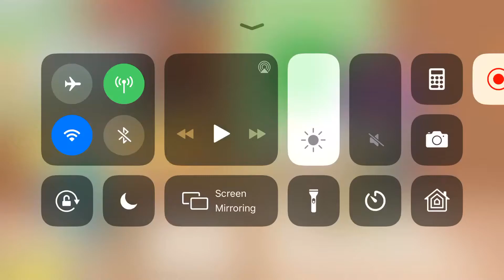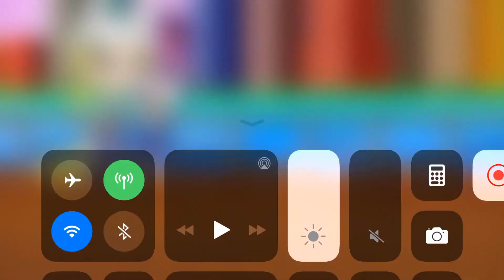I love you but do you love me? (Part 7) (Oc’s back story)